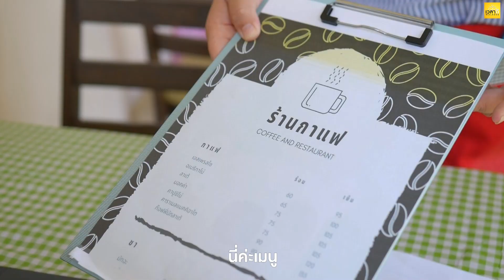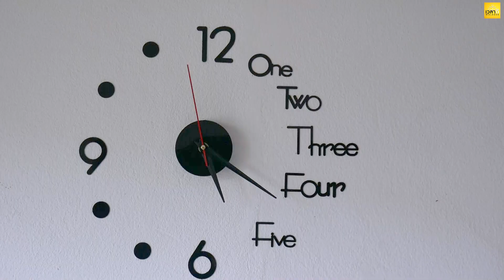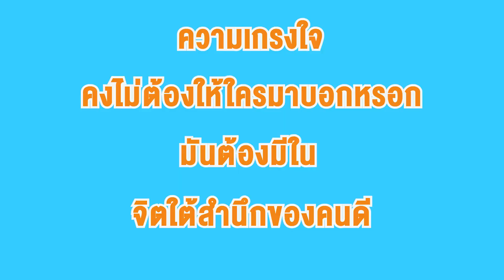ถ่ายคลิปประจานร้าน ทั้งที่ผิดเองควรโดนเเบบนี้เเหละ หนังสั้น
เพจ    :   เวลาดี